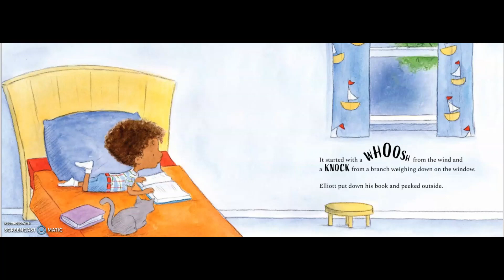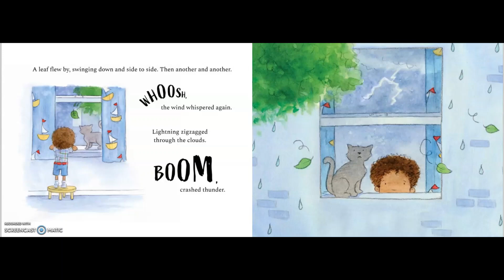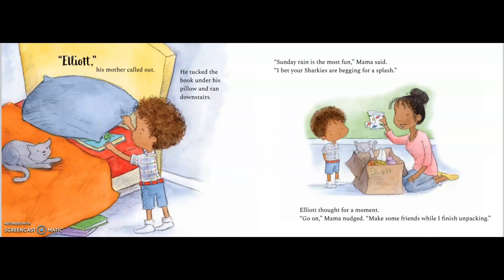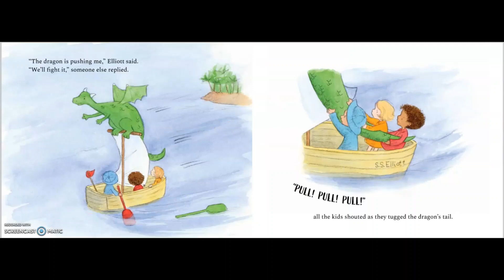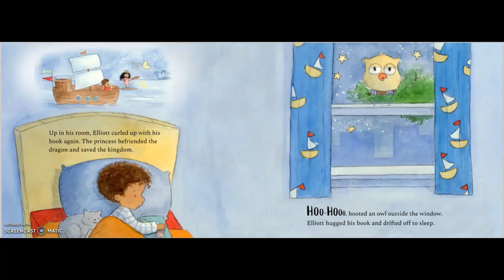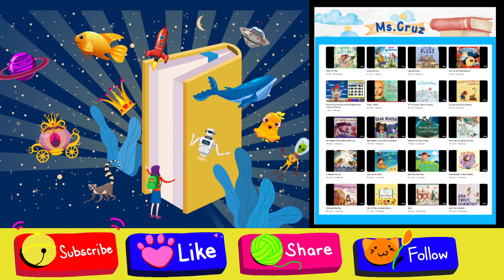Sunday Rain | Book Read Aloud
Readaloud of " Sunday Rain"

By: Rosie J. Pova
Illustrated by: Amariah Rauscher